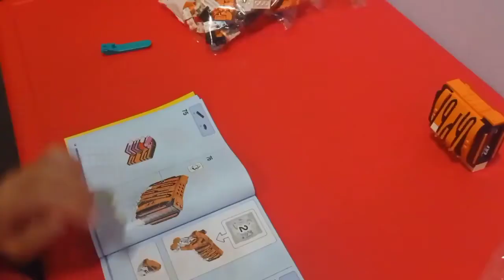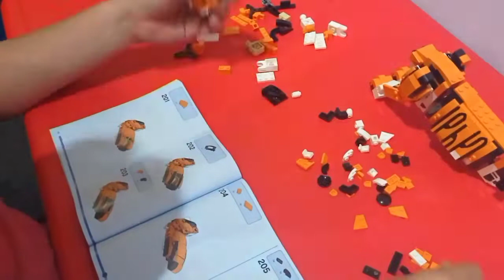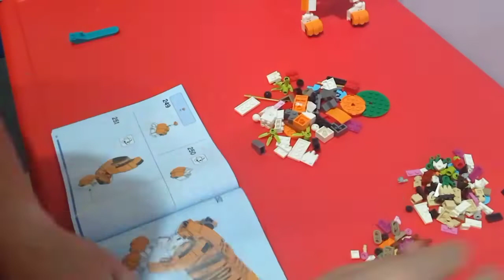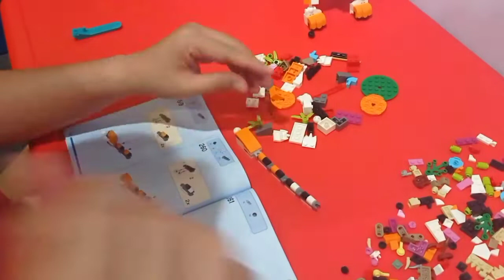LEGO CREATOR 3 IN 1 ( 31129 )